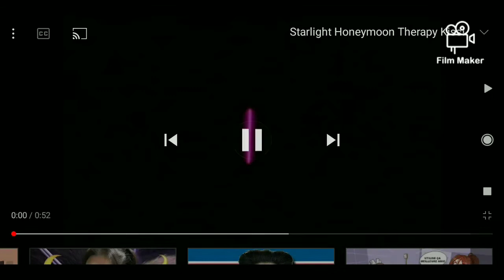sailor chibi Moon and Sun attack